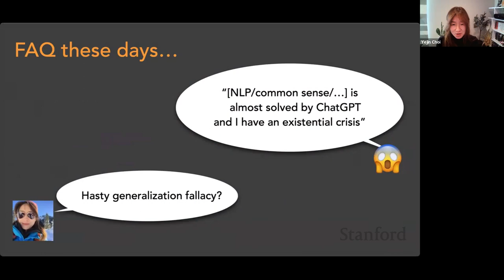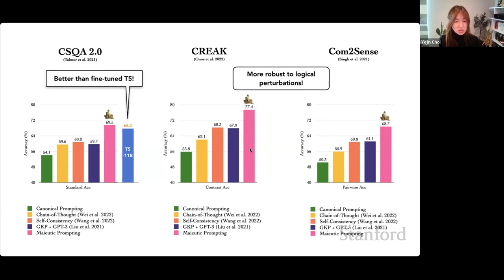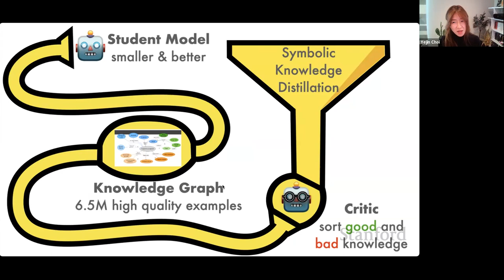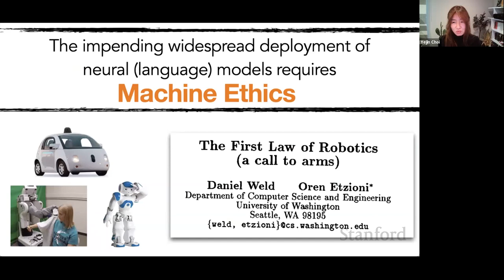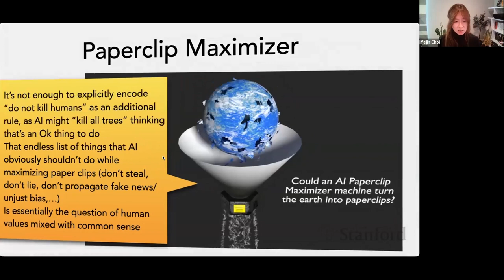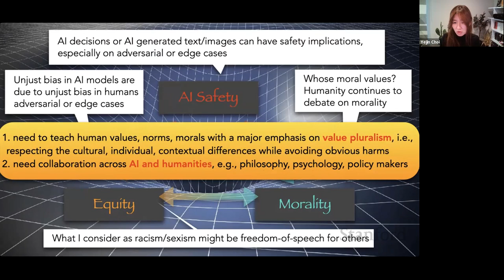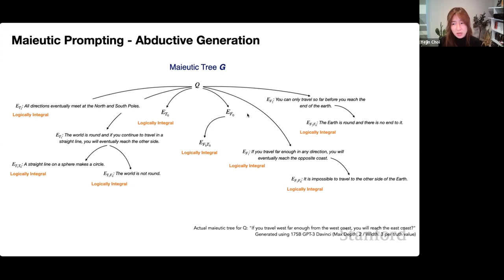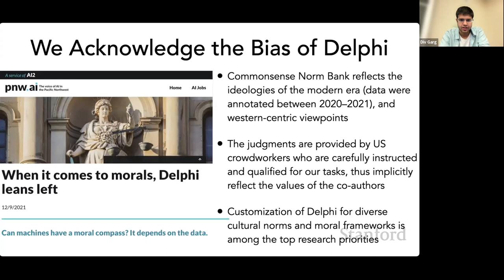Stanford CS25: V2 I Common Sense Reasoning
Common Sense Reasoning
Yejin Choi

In this speaker series, we examine the details of how transformers work, and dive deep into the different kinds of transformers and how they're applied in different fields. We do this by inviting people at the forefront of transformers research across different domains for guest lectures.